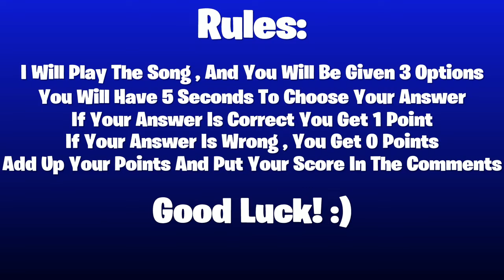Guess The Song - Fortnite Edition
Although this took me a while to create and edit, I’ve really enjoyed working on this video and I hope you guys enjoy it too! Be sure to leave any feedback or suggestions in the comments below, I’m always open to new and different ideas and would love to hear some feedback from you all! 🙂